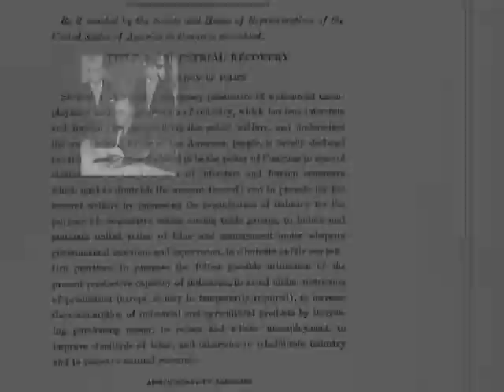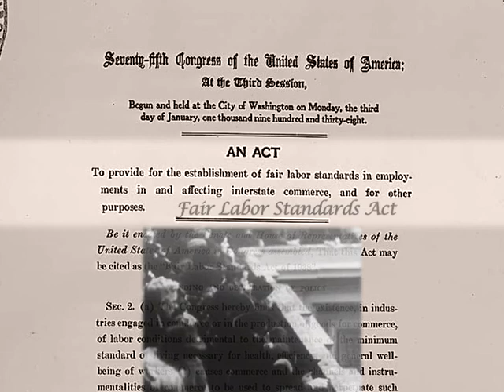Labor Reforms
Teachable Moments are short films that provide a quick overview of important topics and events from the Roosevelt Era. Created by the FDR Library's Education staff with the support of the Pare Lorenz Center, they are designed to assist primary and secondary school students.

Use this link to access the subtitled version of this Teachable Moment...